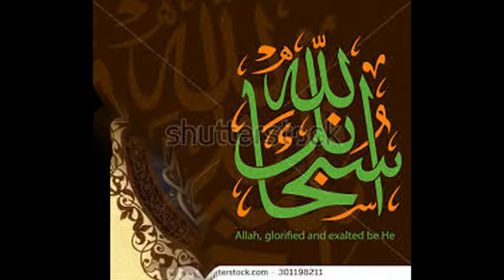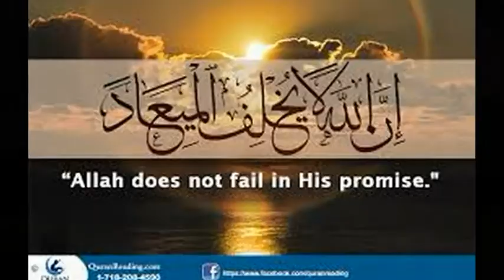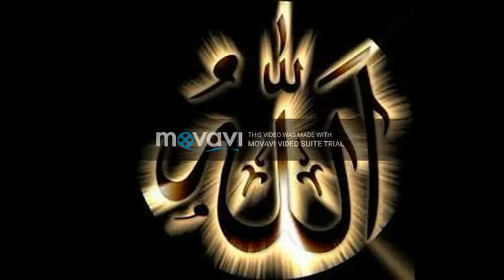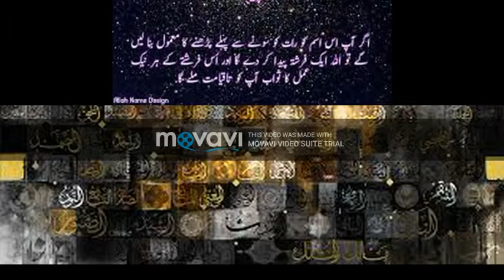Hamd e Bari Taala By Muhammad Rizwan Aajiz